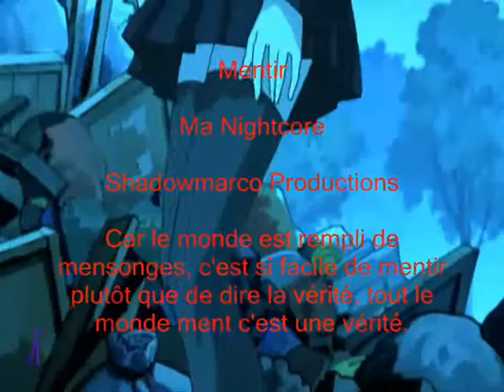Amv Mentir Nightcore